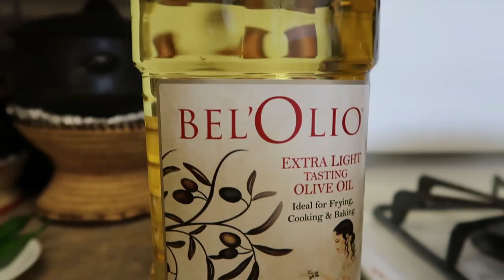Habesha Kitchen - How to Make Healthy Vegiterian Hamli Kulwa Recipe